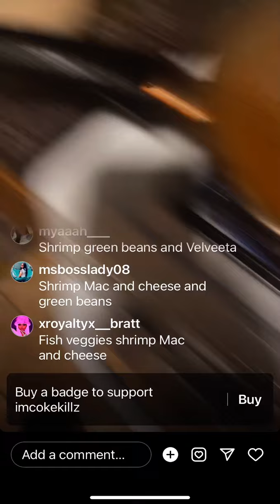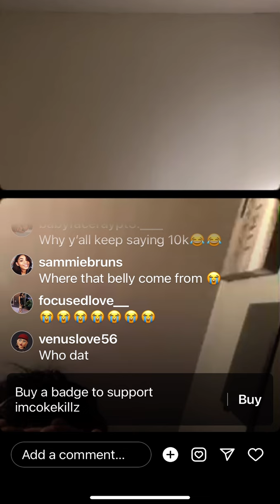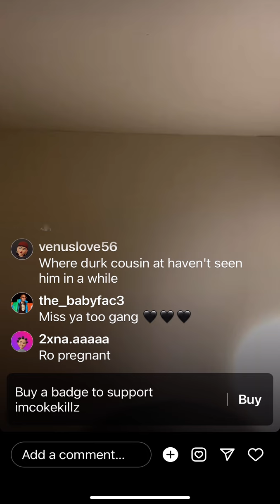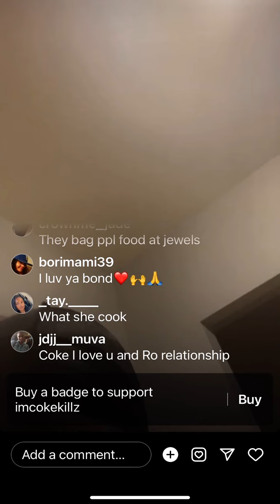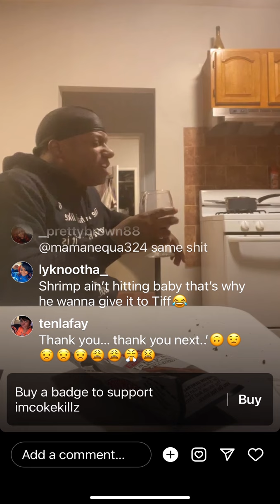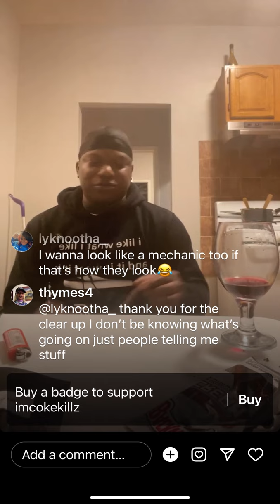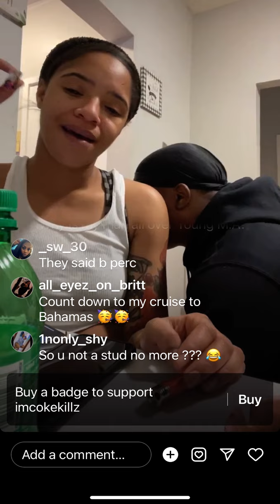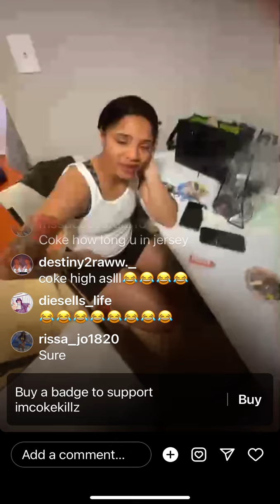Coke in Newark visiting Ro